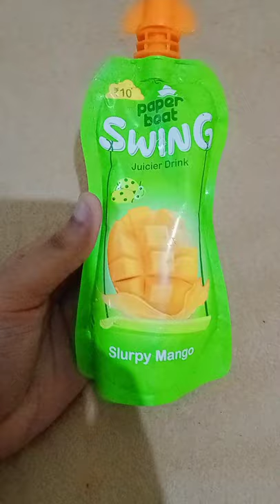10/- Mango juice | papper boat swing slurpy mango juice | juiceshorts | Berry bites